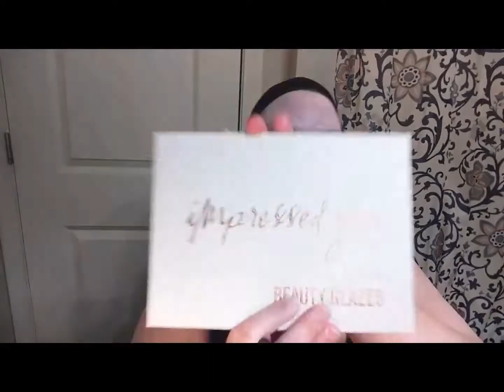MermaidsandUnicorns Collab /Velvet Celieste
Today I am doing a collaboration with Summer (ItsAlwaysSummer). I had so much fun doing this makeup tutorial. Listed below are are all the partcipants in this collab. Please check out their channels they all are so awesome.

SKIN CARE:

ACURE Brightening Facial Scrub
MATRIXYL 3000 + ARGIRELINE Peptide Serum + Organic Hyaluronic Acid
Advanced Clinicals Collagen Instant Plumping Serum
Advanced Clinicals Retinol Anti wrinkle Serum
PM Facial Moisturizing Lotion
Etude House Moistfull Collagen Eye Cream
NOW RoseHip Seed Oil

Social Medial